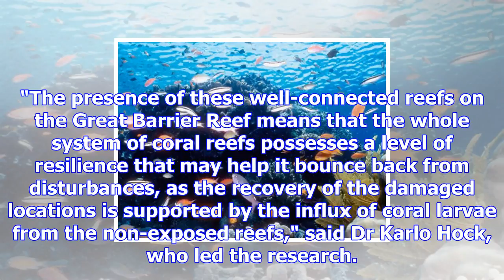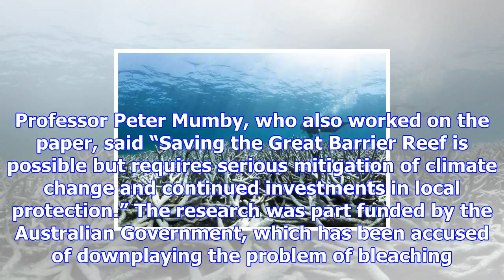Hope for great barrier reef with discovery of hardcore 100 able to withstand climate change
"The presence of these well-connected reefs on the Great Barrier Reef means that the whole system of...